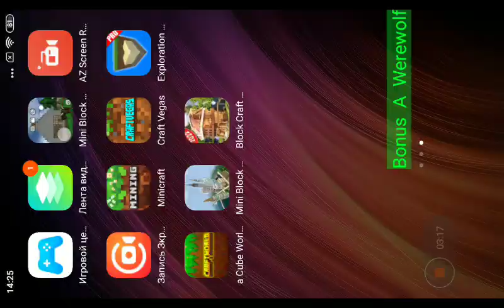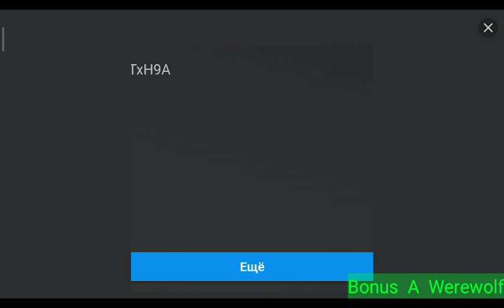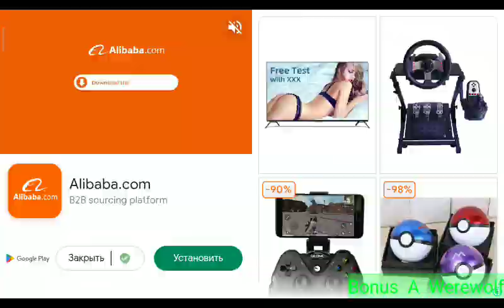you have a great 😸 and a nice day ahead of